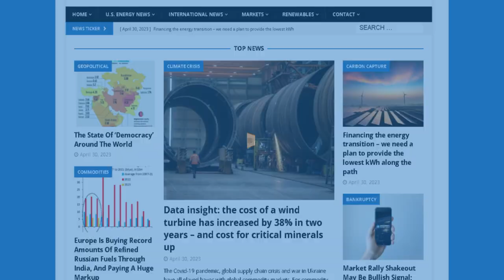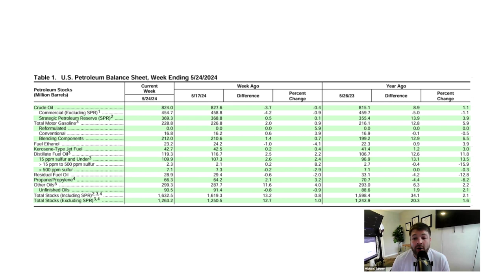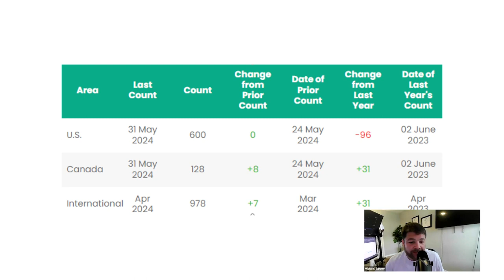Larry Fink All In on AI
Blackrock’s Larry Fink Jumps On “Next AI Trade”, Warning World Will Be “Short Power”

Climate Crisis vs Drill Baby Drill – Soros heir urges Democrats to hammer Trump as ‘convicted felon at every opportunity’

Vermont becomes 1st state to require oil companies to pay for climate change damages

Ottawa tries to muzzle oil and gas companies with huge fines for praising their climate efforts

Oil settles down ahead of OPEC+ meeting, posts weekly loss

ConocoPhillips to buy Marathon Oil in $17 billion all-stock deal that bolsters shale assets

In this episode of the Energy News Beat Daily Standup, the hosts, Michael Tanner and Stuart Turley discuss key energy headlines, including BlackRock CEO Larry Fink's shift in stance towards dispatchable power due to AI demands, the political climate crisis versus fossil fuel debate, Vermont's new law requiring oil companies to pay for climate change damages, the push for a nuclear power renaissance, and Ottawa's attempts to regulate oil companies' climate claims. They also review recent oil market trends, including ConocoPhillips' acquisition of Marathon Oil, and speculate on future mergers in the energy sector.

00:00 - Intro
01:41 - Blackrock’s Larry Fink Jumps On “Next AI Trade”, Warning World Will Be “Short Power”
04:12 - Climate Crisis vs Drill Baby Drill – Soros heir urges Democrats to hammer Trump as ‘convicted felon at every opportunity’
07:19 - Vermont becomes 1st state to require oil companies to pay for climate change damages
10:36 - It’s Time for a Nuclear Power Renaissance
12:18 - Ottawa tries to muzzle oil and gas companies with huge fines for praising their climate efforts
14:43 - Market Updates
15:14 - Oil settles down ahead of OPEC+ meeting, posts weekly loss
16:39 - ConocoPhillips to buy Marathon Oil in $17 billion all-stock deal that bolsters shale assets
20:53 - Outro